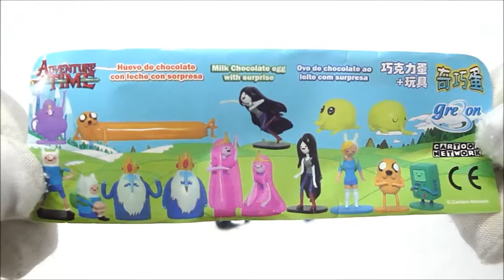ADVENTURE TIME - SURPRISE EGG!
Adventure Time Chocolate Surprise Egg!